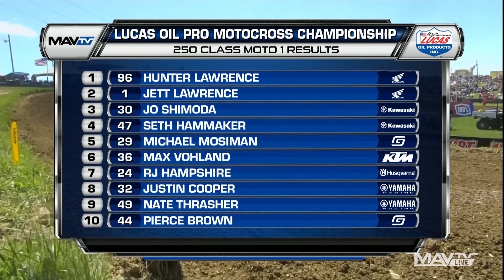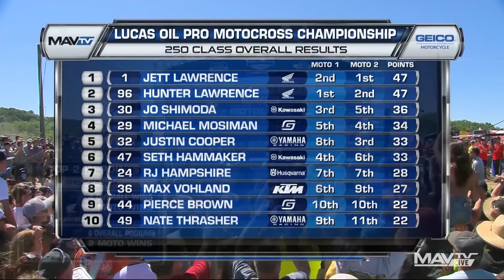High Point National FULL 250 Moto 2 | 2022 Pro Motocross